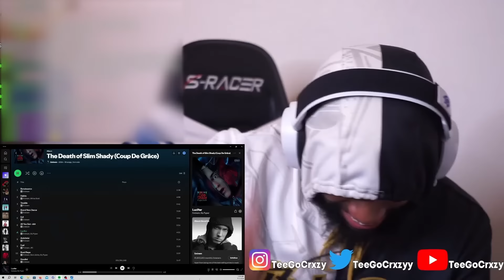Eminem - LUCIFER | UNCUT REACTION MASHUP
- HUGE THANKS TO ALL THE REACTION CHANNELS FOR THEIR INCREDIBLE WORK -